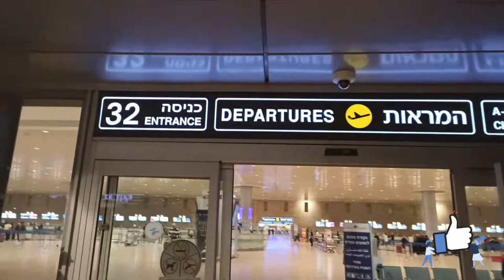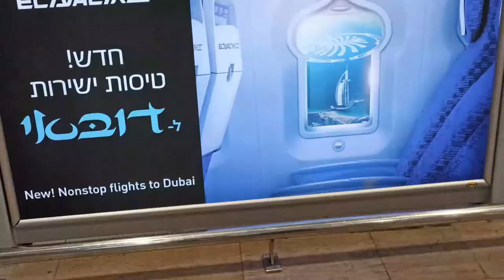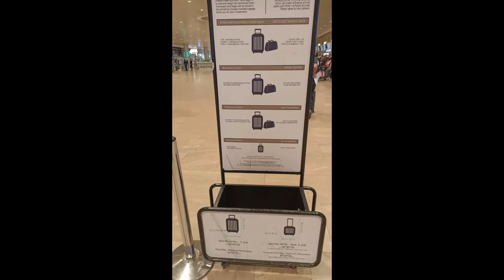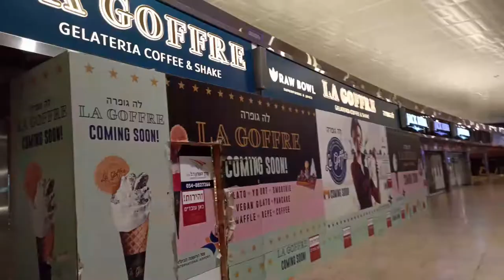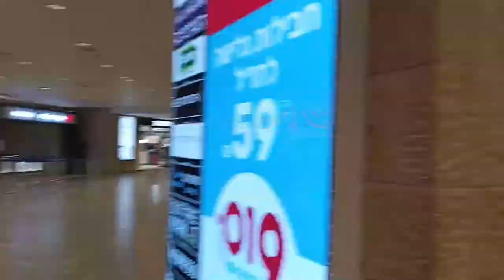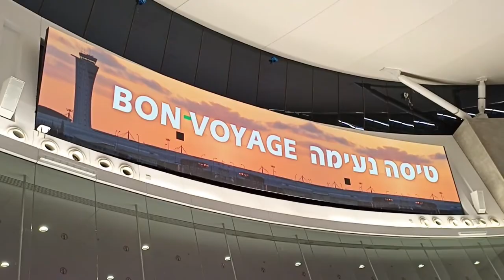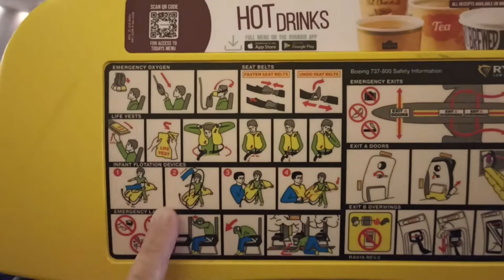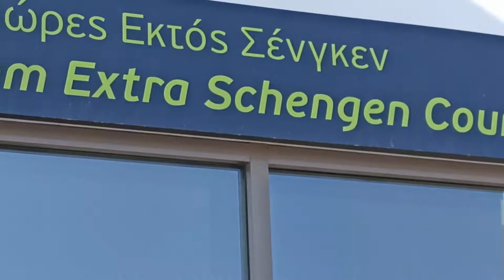Un viaje corto pero largo Santorini Grecia Viajar es un PLACER? Capitulo 1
Hola amigos!
En este Capítulo nos vamos para Santorini, Grecia,
Este es mi tercer intento de viaje desde que empezó todo este tema del corona virus.
Las 2 primeras veces siempre faltaba un papel o cancelaban el vuelo.
Ahora vamos a ver que sorpresa tenemos...será un viaje perfecto o pasará algo?
Acompaname en este viaje y veamos que pasa...

Equipo usado para la grabacion:
Telefono XIAOMI RED NOTE 10S